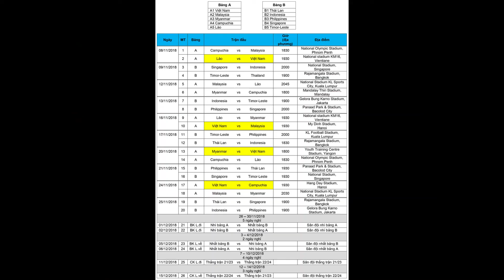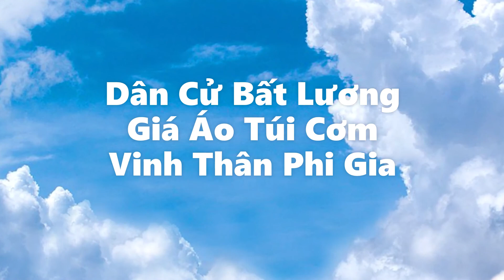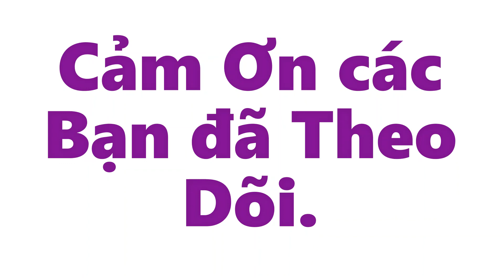Tản Mạn Mình Ên 05 08 2021 FB FULL